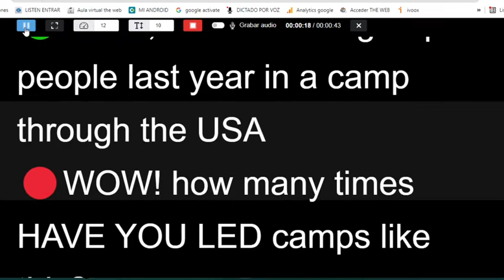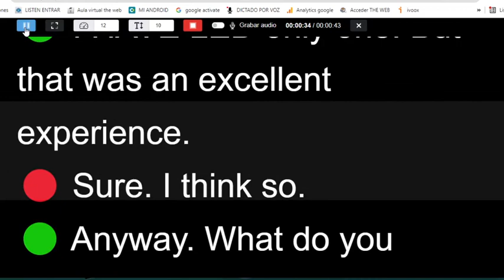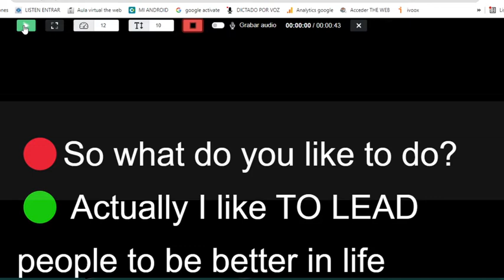🔵 Qué significa LEAD en ESPAÑOL y INGLÉS, Lista de verbos irregulares y regulares en ingles español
Aprende y practica tu pronunciación y escucha con este ejercicio para aprender verbos irregulares y regulares en inglés. Hoy te enseño qué significa LEAD y LED en inglés. Te enseño cómo y cuando usar este verbo tanto en preuntas, cómo en oraciones afirmativas o negativas.

Además, este vídeo también es un ejercicio de audio para mejorar la escucha en inglés. Y de igual manera, es un ejercicio vídeo de una conversación REAL para mejorar y subir el nivel en la pronunciación en inglés.

Con este vídeo pondrás en práctica tus HABILIDADES DE COMUNICACIÓN cómo  LISTENING, READING, WRITING AND SPEAKING. Además, aprenderás un verbo a la perfección.

Ejercicio de escucha o listening en inglés con el verbo BECOME:
Haz clic 👉
0:00 qué significa LEAD y LED en epañol y inglés
0:19 Cuál es la Pronunciación de LEAD y LED en ingles
0:26 the web inglés en casa tunja curso gratis completo desde cero y en orden
0:53 verbo irregular LEAD y LED en español y ingles
1:03 ejecicios para mejorar la pronunciación en inglés
1:34 ejercicios para mejorar la lectura en inglés
2:19 ejercicios para mejorar el listening en ingles
3:02 ejercicios para practicar lectura, ecucha, y habla (reading, listening, speaking) en inglés
3:51 cuál es el significado de LEAD y LED en inglés
4:09 conclusión